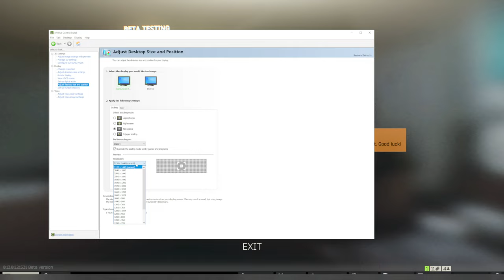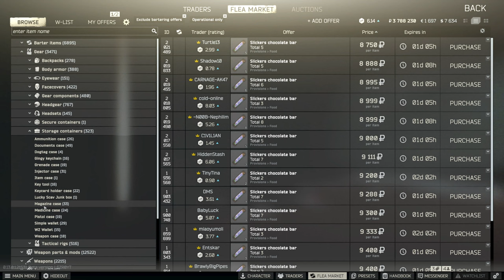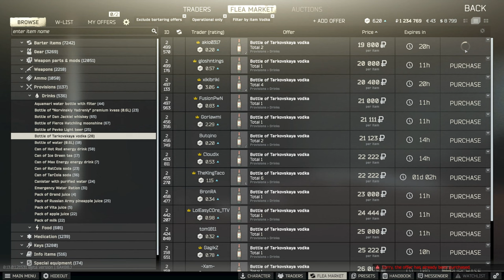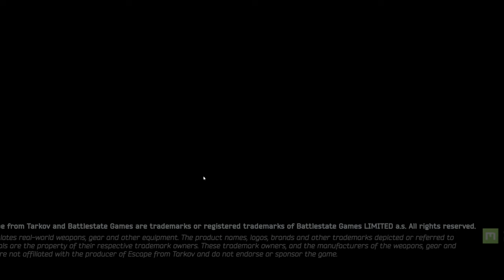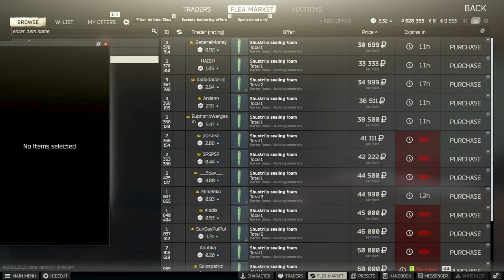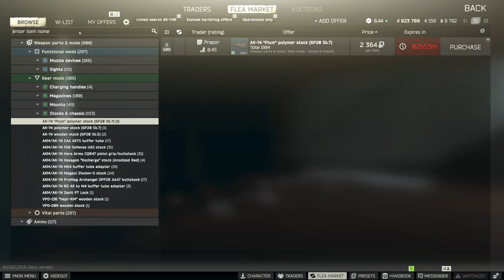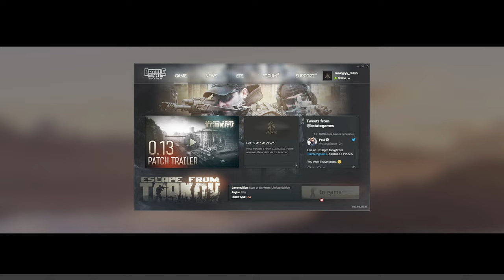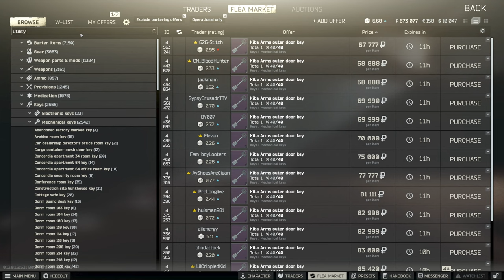🔴 [LIVE] - Day 10 - Jaeger is hooking me up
Join me on the kill, be killed grind this wipe

Got far in our quests today (mainly with Peacekeeper) and I think we went through the entire Spa quest line. Going to get the hookup with Jaeger soon!